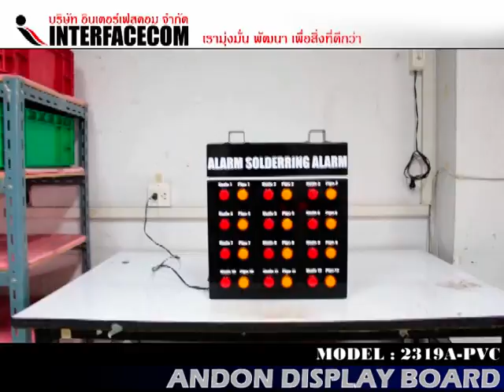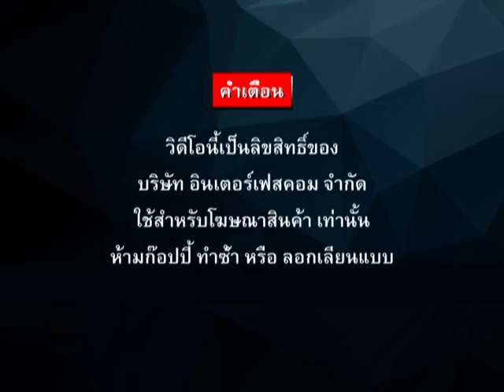323 ANDON DISPLAY BOARD 2319A PVC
323 ANDON DISPLAY BOARD 2319A PVC

- Display Board
- Digital Clock
- Temp Board
- Counter Board
- Andon Board
- Andon Module
- Modbus Board
- 7Segment, LCD Board
- Tcp/ip Board
- Ascii Board
- Target Board
- Andon Module
- Andon Wireless
- Software Monitoring
- Andon Board
- Production qc
- mini Production board
- Wireless board
- Wifi board
- MP3 board
- Visual control system board
- Visual factory
ฯลฯ